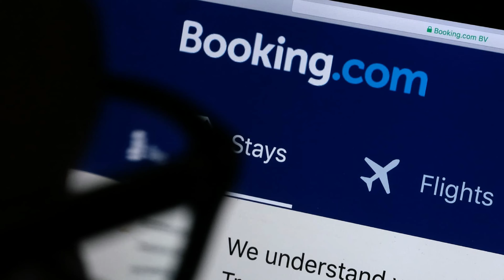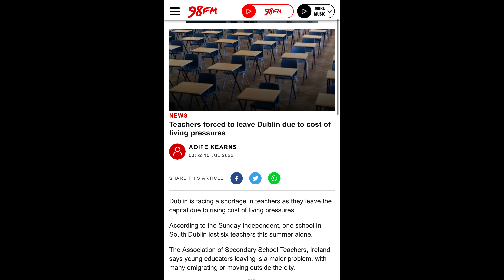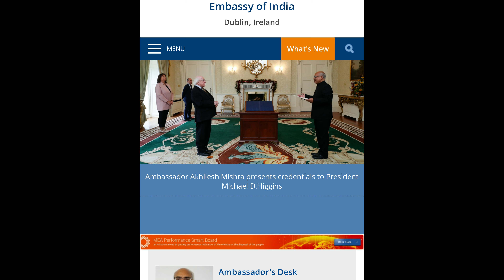അയർലണ്ടിലെ പുതിയ വെല്ലുവിളി.. വീടുകൾ കിട്ടാനില്ല.. എന്തുചെയ്യും? Ireland Accommodation Crisis 2022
Nursing job in Ireland

Ireland Carer Visa..Everything you need to know

Exact salary of a nurse in Ireland

How to do NMBI registration

Living expenses in Ireland explained

Do nurses require recruiting agencies for processing , to become a nurse in Ireland

When will you be eligible for stamp 4/ PR in Ireland

FAQs Answered regarding Ireland Processing for Nurses